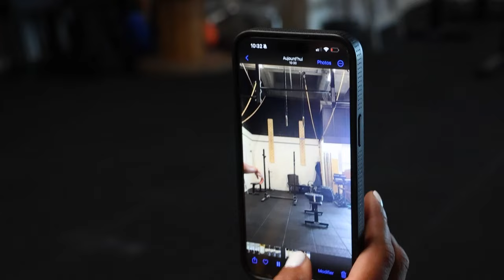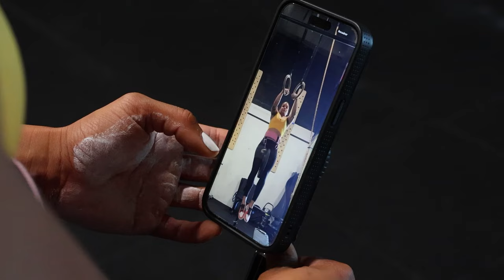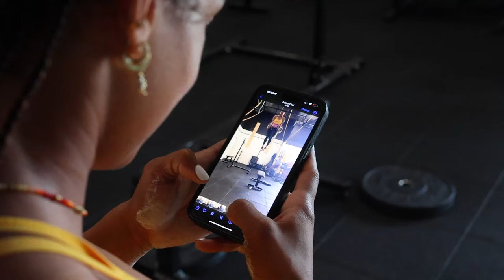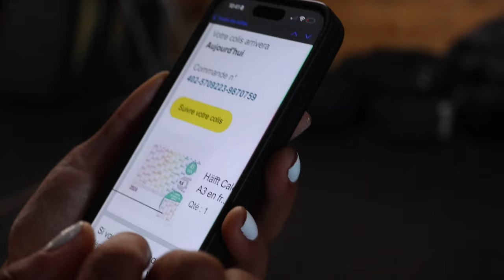Je rate plein de muscle-ups jusqu'à ce que...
Louper des répétitions ça a du bon parfois ! 👀

* Force: Tractions lestés, Dips rings ou barre lestés, Back squat, Deadlift (soulevé de terre),Bench (developpé couché)
* Gym strict: Toes to bar strict, Traction strict, Handstand hold (équilibre sur les mains), Muscle up rings strict
* Gym crossfit: Toes to bar kipping, Butterfly, Muscle-up bar kipping, Muscle-up rings kipping, Handstand walk